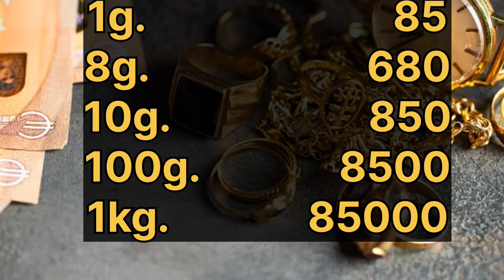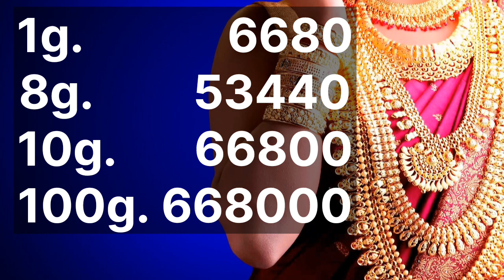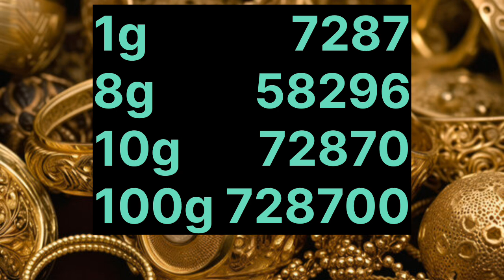22 सितंबर 2024 aaj sone ka bhav || silver rate today|| gold price today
money minds
Gold Rate Today, 9 September 2024 Aaj Ka Sone Ka Bhav | Sone Ka Bhav | Today Gold Rate

9_September_2024

9 सितंबर_2024

9 सितंबर gold silver rate,

9 सितंबर gold rate
9 सितंबर silver rate,

9 सितंबर 2024 gold price सोना के भाव | Today Gold Rate | India gold Rates | Chandi Ka Bhav Aaj | Aaj Sona Chandi Ke Bhav,

Today Gold Rate, 9 सितंबर 2024 gold price Gold rates,

Topics:- Gold-Silver,

22 & 24 Carat gold rate,

22 & 24 Carat gold bhav,

Silver prices,

Trending,

Sasta sona,

Gold price,

Trending,

Gold price,

10 gram aaj sone ka bhav Kitana h,

1 tola gold ka bhav,
1 tole ka rate,
1 kilo chandi ka rates